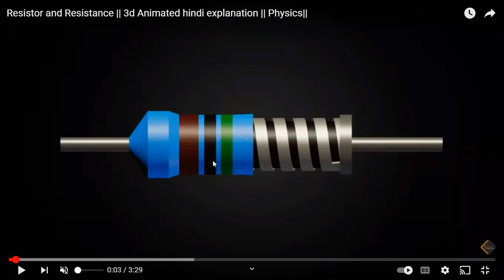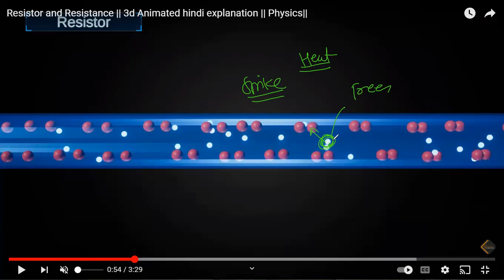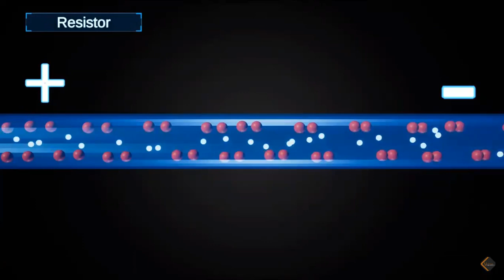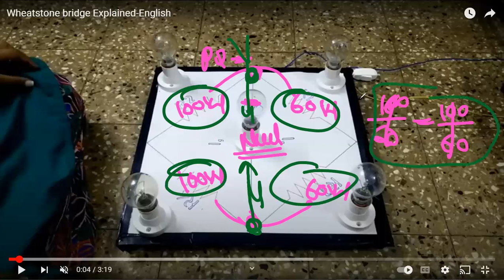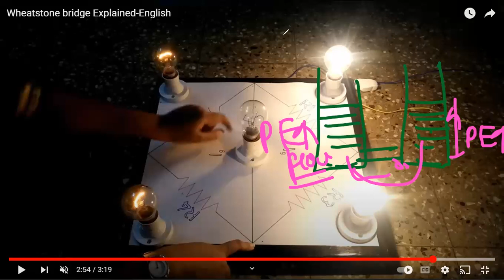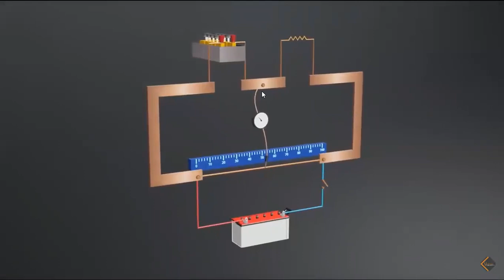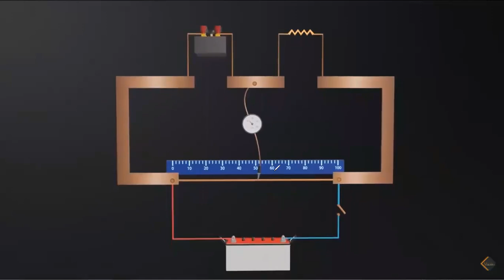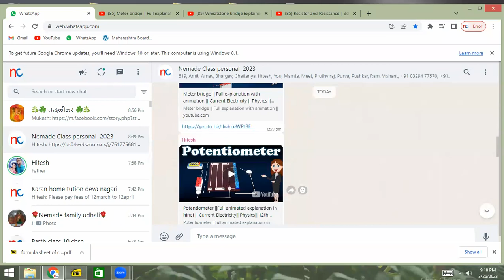current electricity concept animation 27 march 2023 cet crash course